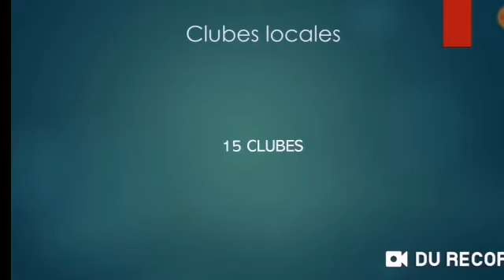Bolivia en los Mundiales🇧🇴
Balance de Bolivia 🇧🇴

CLUBES LOCALES

Ferroviario La Paz=4
Oruro Royal=4
Club Bolívar Nimbles=4
Oriente Petrolero=3
Blooming=2
Universitario de La Paz=2
Racing FBC=1
Ayacucho La Paz=1
Club Jorge Wilstermann=1
 CD Ingavi=1
San Jose de Oruro=1
 Destroyers=1